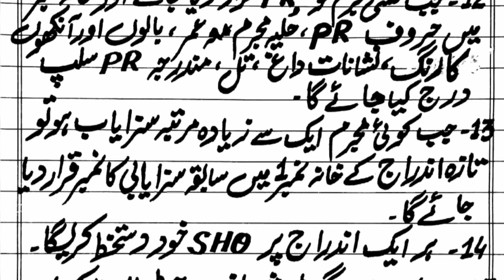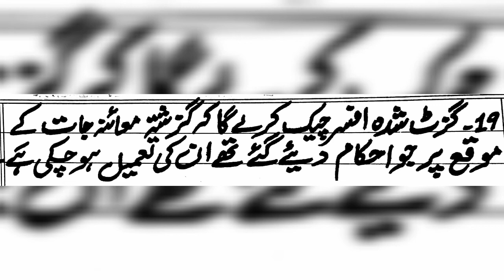POLICE RULES BAB 22 FIQRA 59,REGISTER NO.9